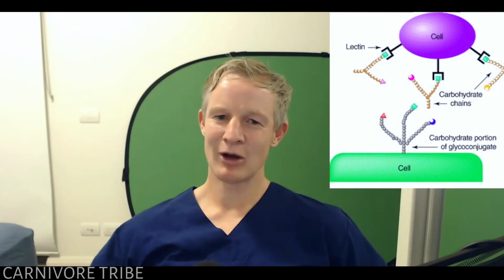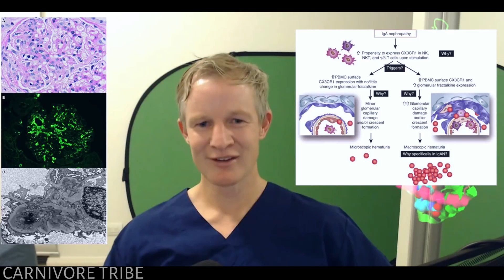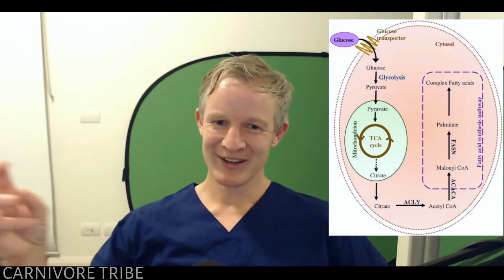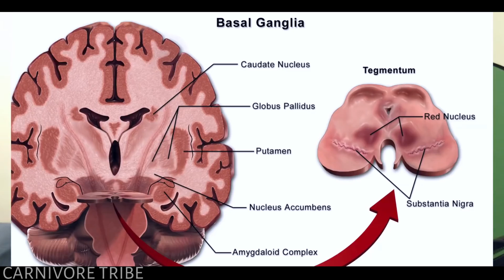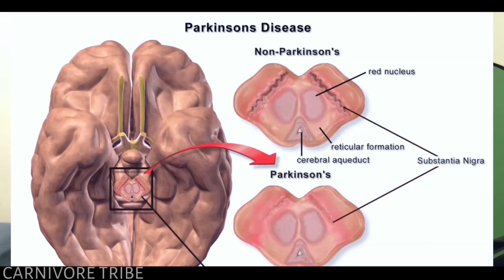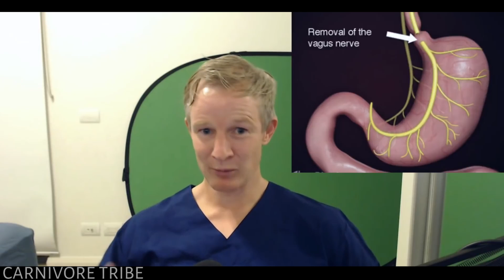How Do Lectins affect our Health - Dr Paul Mason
In this video, Dr. Paul Mason discusses about lectins and it's effect on body.

🎙️Dr. Paul Mason is trained Sports and Exercise Medicine Physician with degrees in Medicine, Physiotherapy and Occupational Health. After treating patients with, and lecturing on, low carbohydrate diets for several years, he is now an internationally recognised authority in this field. He firmly believe in the scientific process and will happily challenge medical orthodoxy when warranted by evidence. his clinical practice involves a holistic approach which is informed by evidence rather than conventional thinking. He have special interests in metabolic disease, autoimmune diseases, inflammatory tendon pain and neck & low back pain.

Video Credits; @DrPaulMason @bnsgokugreat